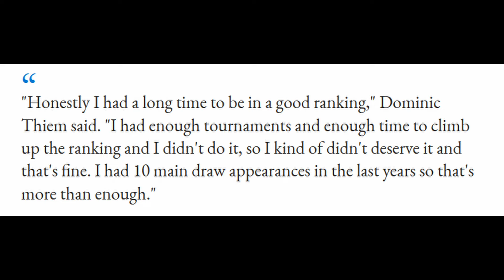DOMINIC THIEM IS TELLING THE TRUTH!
Dominic Thiem did not get a wild card for the French Open, even though he is retiring after this season, but I don't think it was that bad of a decision...